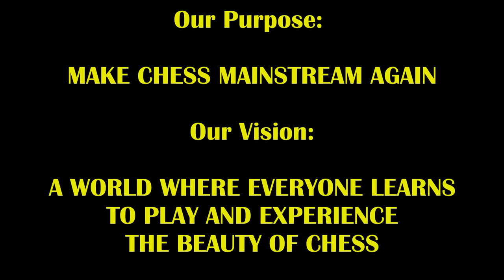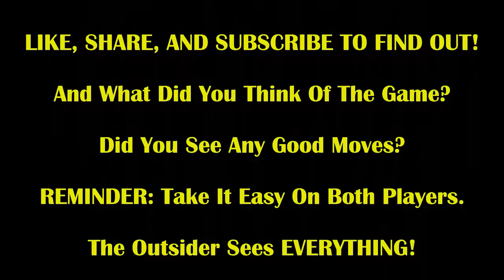16 Year Old Ruthless Master STUNS WFM Botez! WFM Alexandra Botez vs FM Ruthless Robert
This 16 year old master is like the Hannibal Lecter of chess!